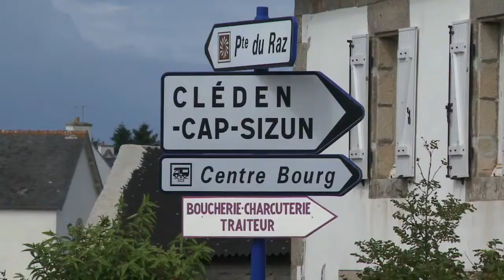Anne-Vibeke Rejser besøger Frankrigs vestligste punkt - Pointe Du Raz i Bretagne